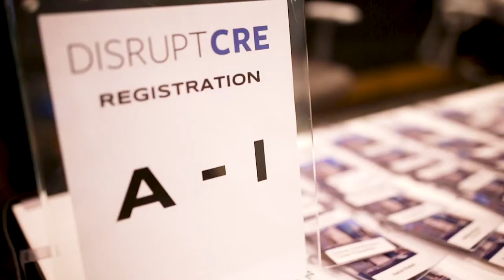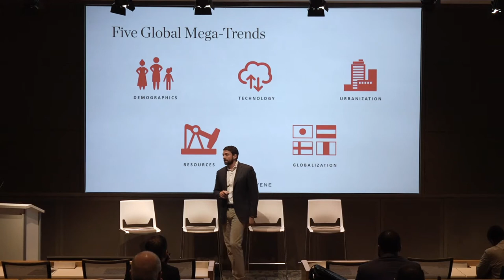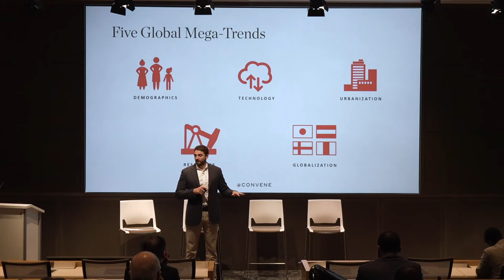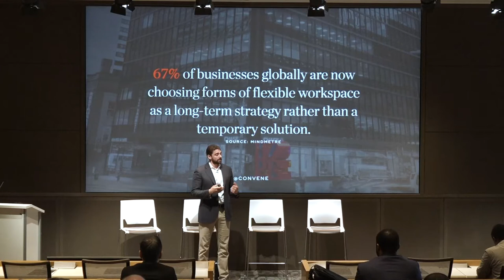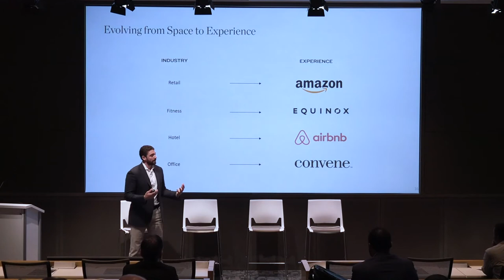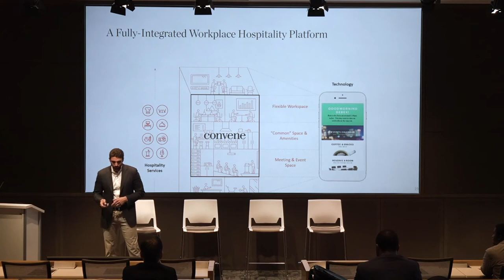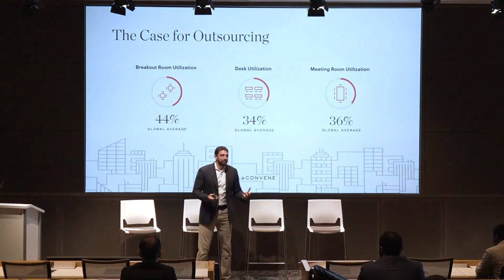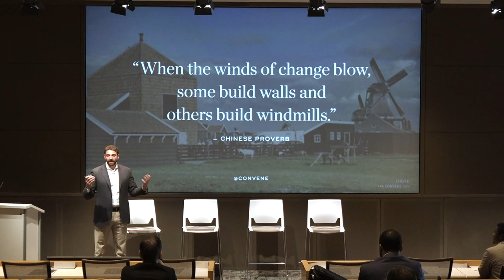The Future of Space as a Service - Ryan Simonetti (Convene)